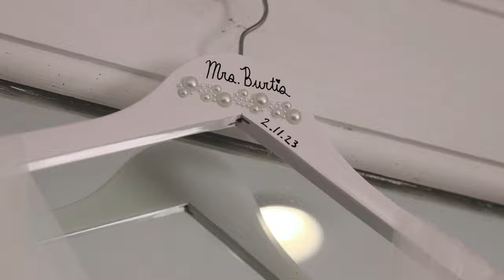Zelie +Evan | Wedding Trailer - Lauxmont Farms Weddings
Enjoy this minute of pure bliss from Zelie and Evan’s amazing day.

Also, shoutout to @meghanluckenbillphotography for grabbing me as the sun was going down to get some gorgeous sunset shots of the couple!

Venue: Lauxmont Farms Weddings
Photographer: Meghan Luckenbill Photography